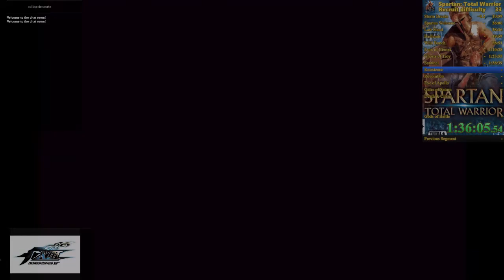Spartan: Total Warrior - IL, Resistance (15:56 IGT) [PS2, PAL]